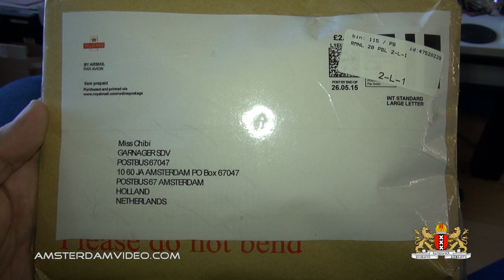Early Birthday For Chibi! • 6.7.15 • Day 1637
Surprise from the U.K. for Chibi!!

Videos about Amsterdam, The Netherlands and my daily experiences, no nonsense takes on what it's like to live and work in this very interesting part of the world. I’m a Dutch person, yet I present my videos in English to make them accessible to all. I also make videos about events, city trips, theme-parks and Western Europe, or wherever I end up being. This is the longest running daily show from The Netherlands on YouTube!

AmsterdamVideo.com
Postbus 67047
1060 JA Amsterdam
The Netherlands

Just for the record:

AmsterdamVideo 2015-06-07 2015年6月7日 Day1637 Carnager Amsterdam VLOG ビデオブログ videolog Netherlands Holland Nederland アムステルダム オランダ travel CTFxC "NLvid" NLvideo chibi birthday badhoevedorp nieuwemeerdijk anthoniushoeve